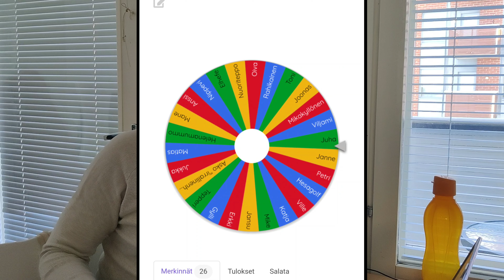Temrex Open | Trackmankunkku arvonta! | Golf Suomi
Osallistutaan Zippigolfin ja Temrexin järjestämään kilpailuun jossa jaossa aika isojakin palkintoja!

Golf
Suomi